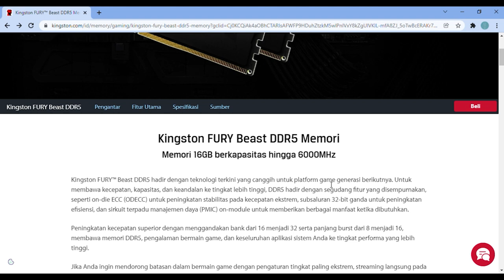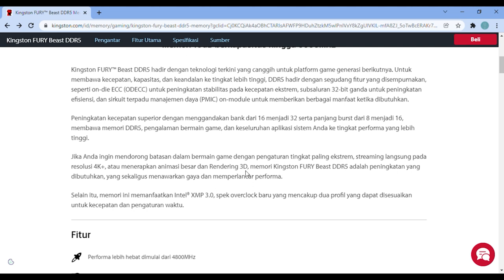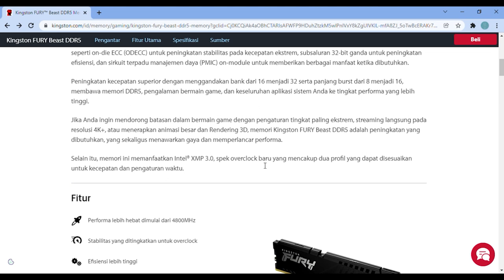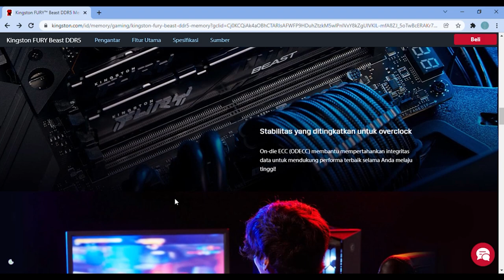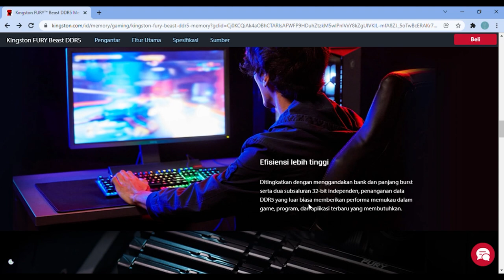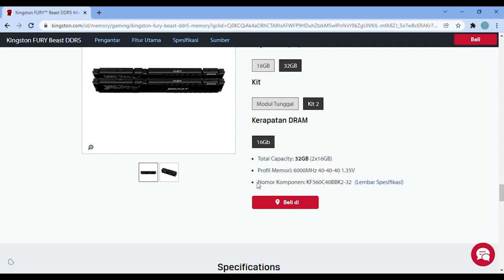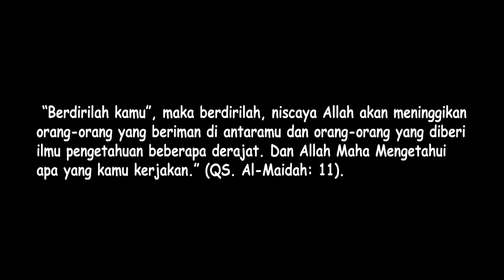RAM DDR5 Rilis. Wajib Upgrade?